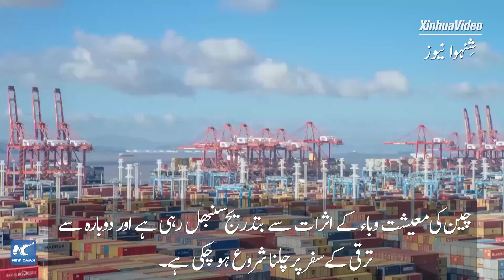گلوبل لنک|چین کی ترقی، عالمی اقتصادی بحالی میں معاون ثابت ہو گی: ماہرین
سال 2023 کے دوران اعلیٰ معیار کی حامل تقریباً پانچ فیصد شرح ترقی کے ہدف کے لیے سرکرداں چین، عالمی معیشت کی بحالی میں بھی معاون ثابت ہو گا۔ آئیے جانتے ہیں کہ ماہرین اس بارے میں کیا کہتے ہیں۔GLOBALink